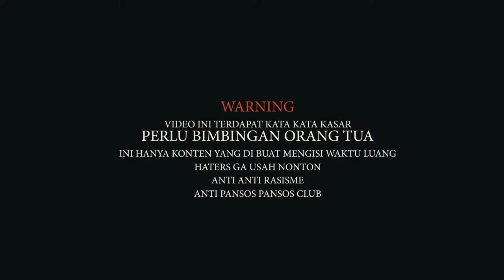SUSAHNYA JADI YOUTUBER MOTOVLOG INDONESIA